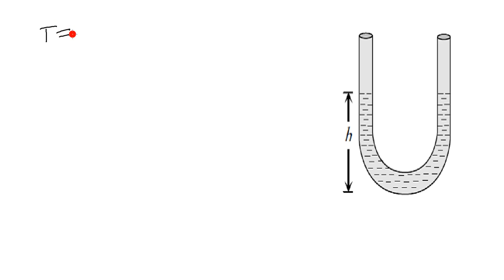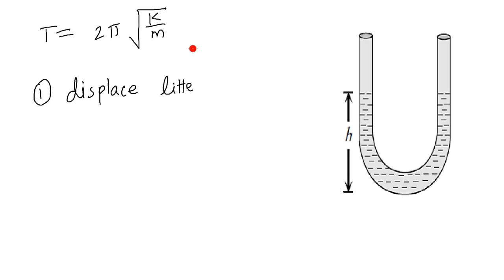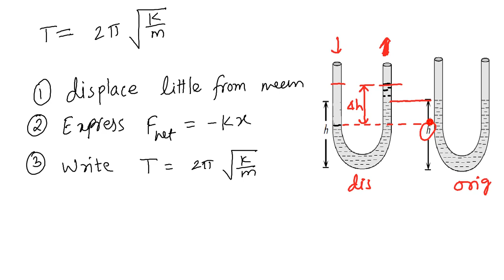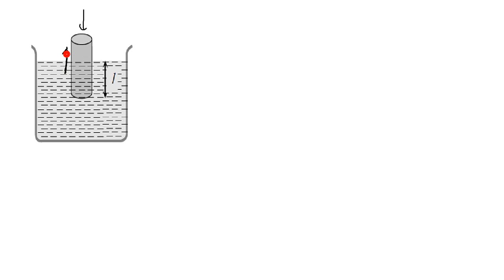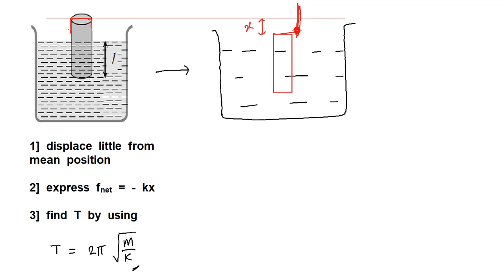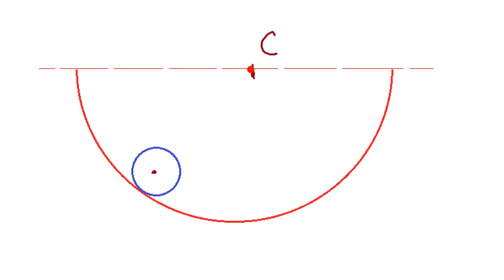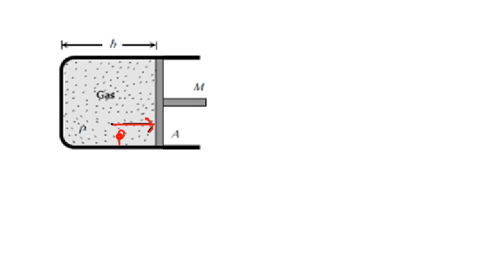simple harmonic motion SHM 11th derivations 3 time periods